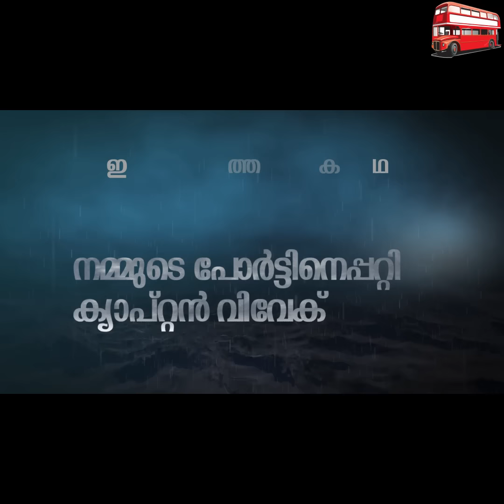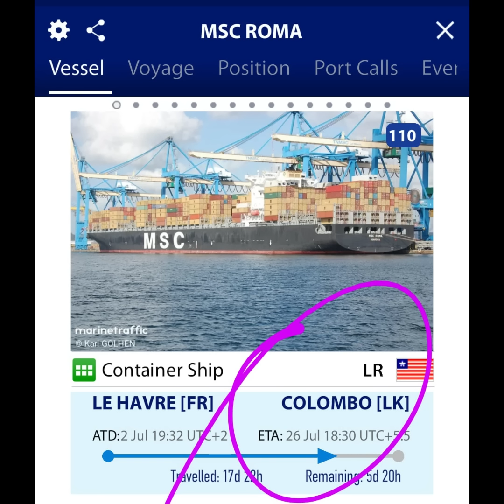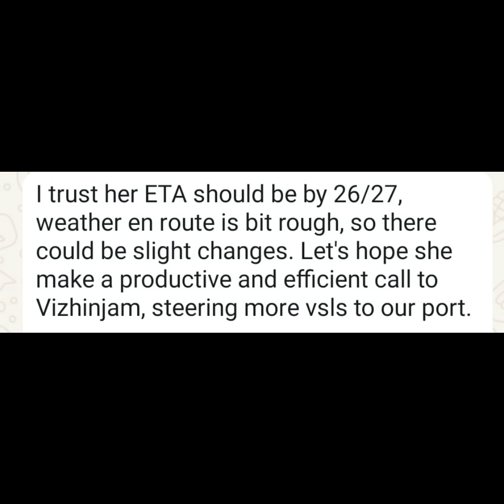MSC വരുന്നേ എമ്മെസി റോമ...!(Vizhinjam Port, Trivandrum)trivandrum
JULY  21   DAY  321